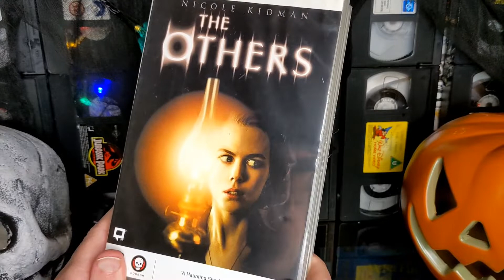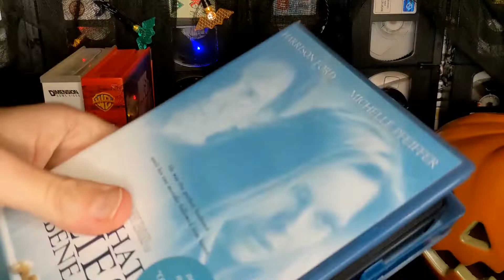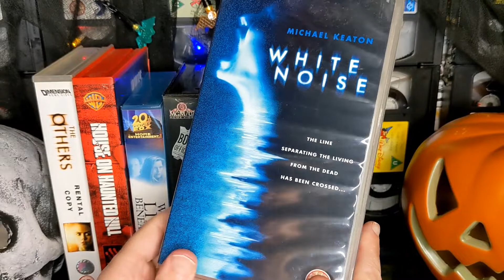Supernatural Movies VHS Tapes